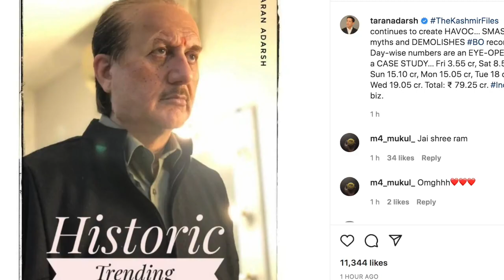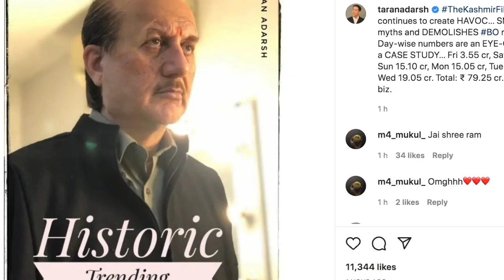महाराष्ट्र में 'द कश्मीर फाइल्स' को टैक्स फ्री करने के लिए क्या बोले विवेक अग्निहोत्री ?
कश्मीरी पंडितों के पलायन की कहानी पर आधारित फिल्म निर्माता विवेक अग्निहोत्री द्वारा निर्देशित 'द कश्मीर फाइल्स'  बॉक्स-ऑफिस  पर धमाल मचा रही है।    इस दौरान जब फिल्म निर्माता से पूछा गया कि क्या वो चाहते हैं उनकी फिल्म द मुंबई में भी टैक्स फ्री हो तो उनका जवाब था ।